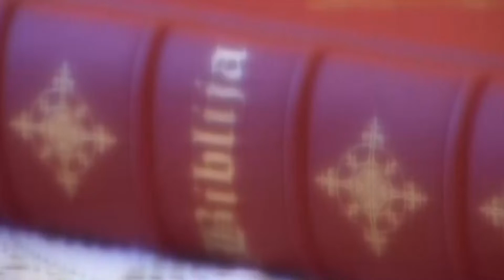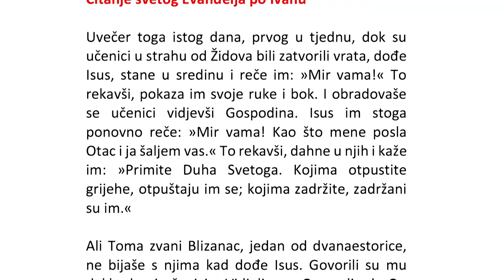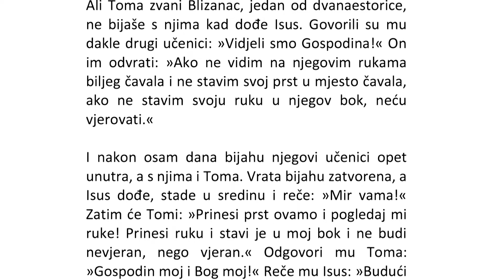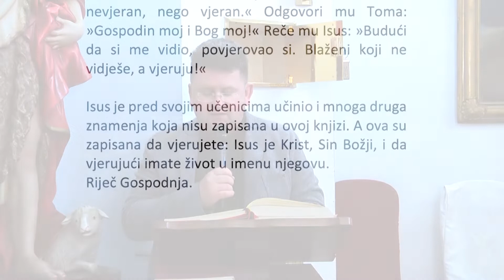RIJEČ NADE 23 04 22